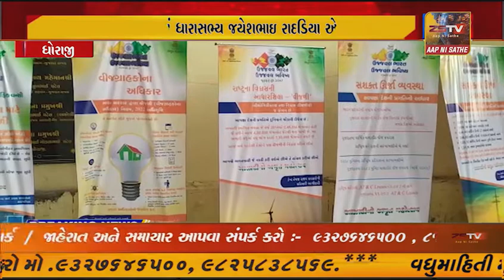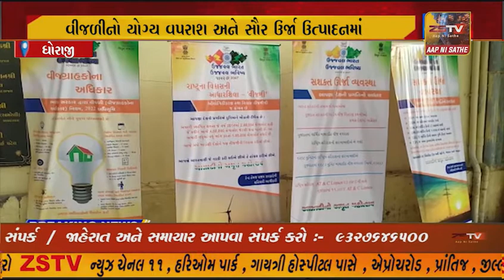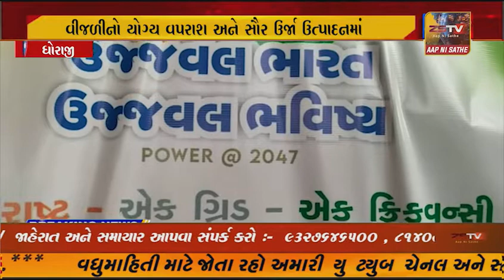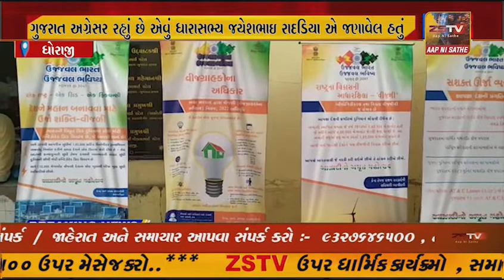ધોરાજીમાં “ઉજ્જવળ ભારત ઉજ્જવળ ભવિષ્ય અંતર્ગત વીજ મહોત્સવ યોજાયો